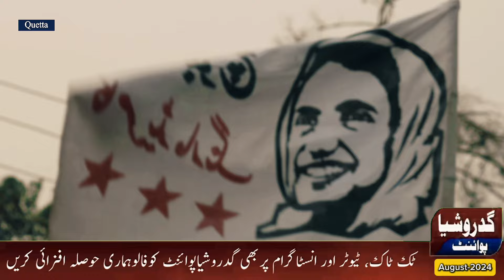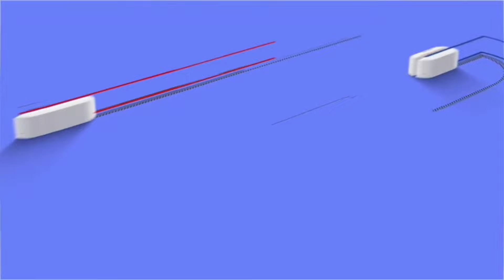What was the situation in Balochistan on July 28 Raji Muchi day? In the words of the protestors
### YouTube Video Description:

On behalf of the Quetta Baloch Solidarity Committee, today marks the 7th day of the ongoing sit-in. The Baloch Solidarity Committee has called for a shutterdown strike in Quetta, leading to roadblocks and suspended traffic. A large number of people from various backgrounds, including women and children, joined the protest. The demonstration took place in front of Sariab Road University of Balochistan. This video captures the determination and unity of the protesters as they continue to raise their voices for their cause.